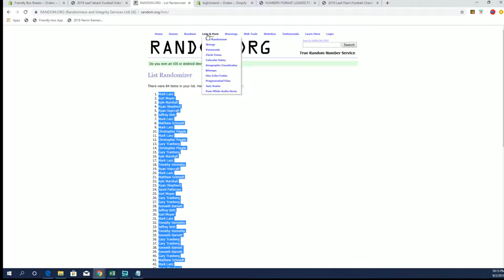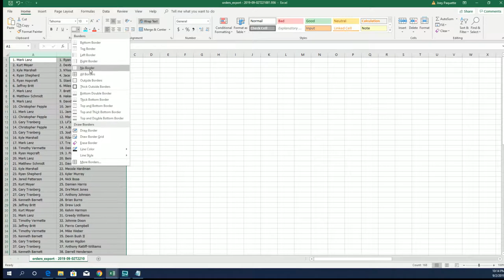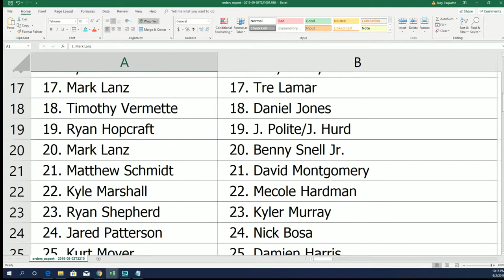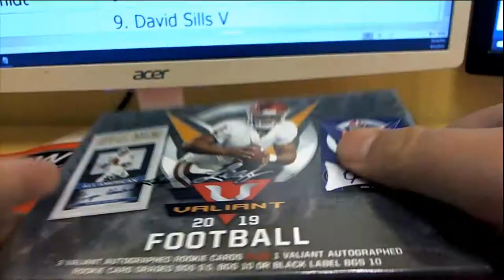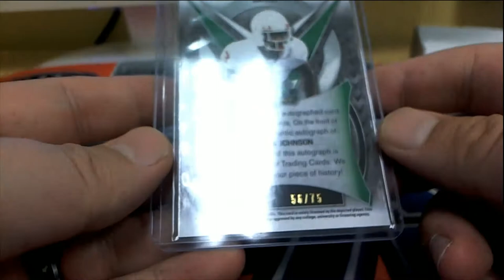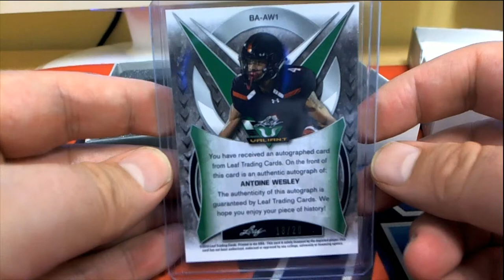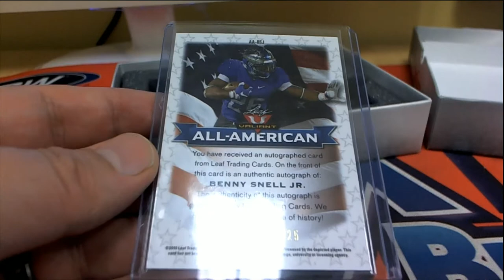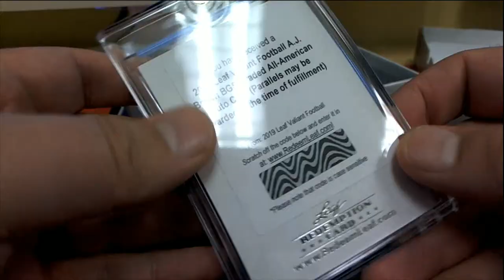2019 Leaf Valiant Football Hobby Box ID 19LVFB402